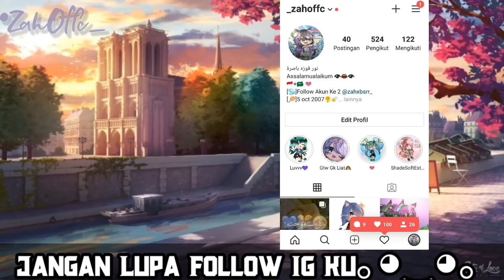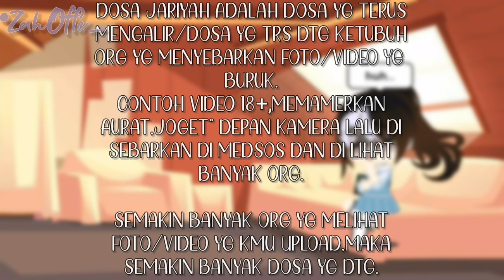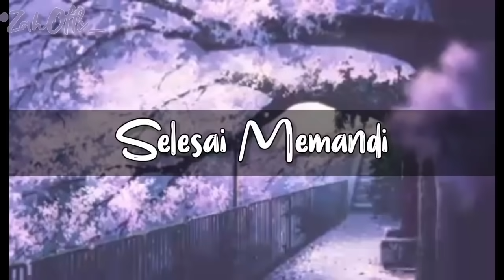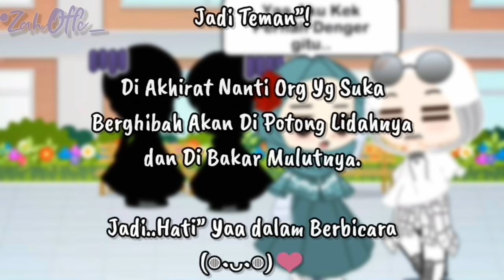—Dosa Jariyah—Gcmm Indonesia 💓Gacha muslim✨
assalamualaikum Zahloverss💅

Welcome To The Deskripsii💅💌

NOTE🙅
Dilarang👇
-Reapload
-Copy
-Inspirasi?Sebut Nama Ch Aku💅

hate Komen?Hps😌🔫

Thankss💌
Wassalamu'alaikum warahmatullahi wabarakatuhh..✨💌